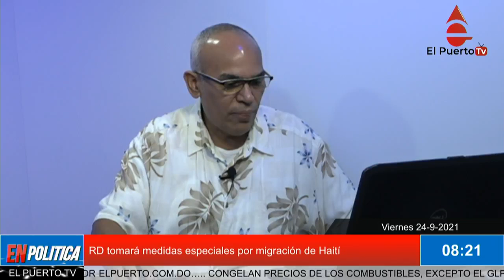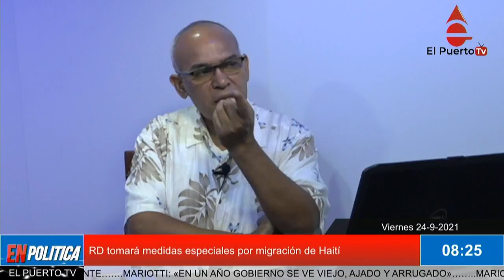RD tomará medidas especiales por migración de Haití